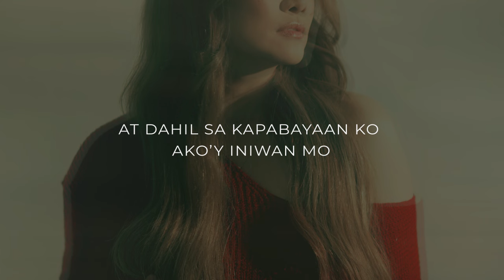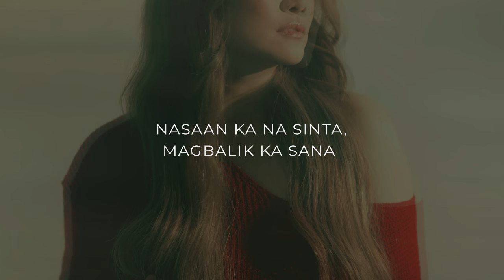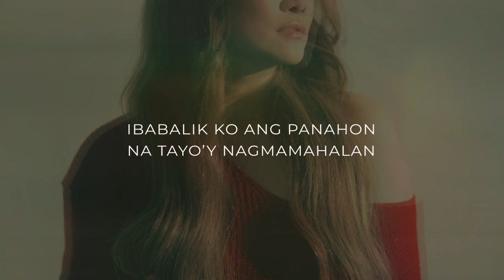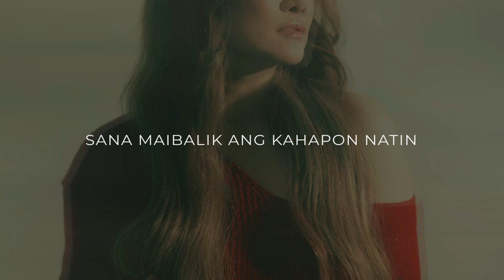Kung Puwede Lang - Sheryn Regis (Lyrics)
Kung Puwede Lang
Performed by Sheryn Regis
Words & Music by Roque "ROX" Santos
Mixed & Mastered by Tim Recla at The Purple Room